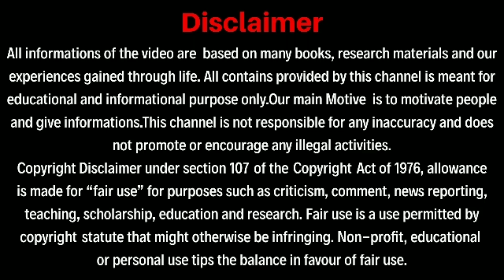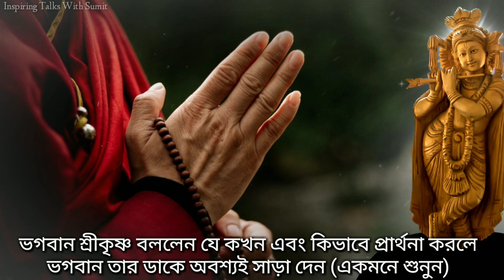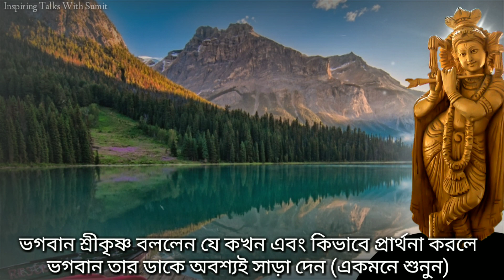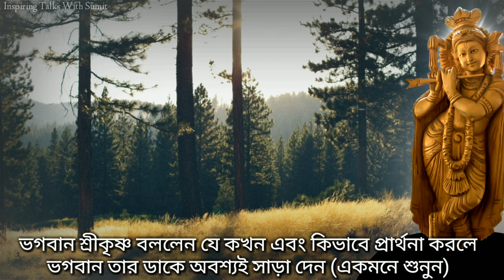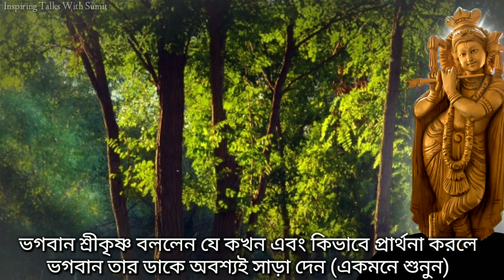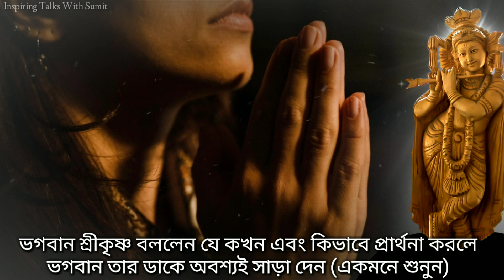শ্রীকৃষ্ণ বললেন কিভাবে এবং কখন প্রার্থনা করলে তিনি সাথে সাথে ভক্তের ডাকে সাড়া দেন(How to pray)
শ্রীকৃষ্ণ বললেন কিভাবে এবং কখন প্রার্থনা করলে তিনি সাথে সাথে ভক্তের ডাকে সাড়া দেন(How to pray when we do not get proper time by Krishna from Srimad Bhagwat Gita)
বন্ধু রা অনেক মানুষ আছে যারা কর্মব্যস্ততার কারণে ঠিক করে প্রার্থনা করে উঠতে পারে না বা তারা বুঝতে পারে না যে এত কর্ম ব্যস্ততার মধ্যে কীকরে প্রার্থনা করবে।অনেকে আবার অনেক প্রার্থনা করা সত্তেও কোনো ফল পায় না বলে তারা ভাবে যে ভগবানকে ডেকে কি আদৌ কোনও লাভ হচ্ছে না কি হচ্ছে না।কর্মব্যস্ততার মধ্যে যদি প্রার্থনা করার সময় না পাওয়া যায় তাহলে কি করা উচিত সেটা ভগবান শ্রীকৃষ্ণ একবার বোঝান এবং কিভাবে প্রার্থনা করা উচিত সেটা অর্জুন শ্রীমদ্ভগবদ্গীতায় প্রার্থনা করে দেখান। শ্রীকৃষ্ণের বলা এই মূল্যবান কথাগুলো এই ভিডিওতে তুলে ধরা হয়েছে যাতে সবাই ভিডিওটি দেখে উপকৃত হয় এবং প্রার্থনা করে ভগবানের সাড়া পায়।
How to pray when we do not get proper time by Krishna from Srimad Bhagwat Gita